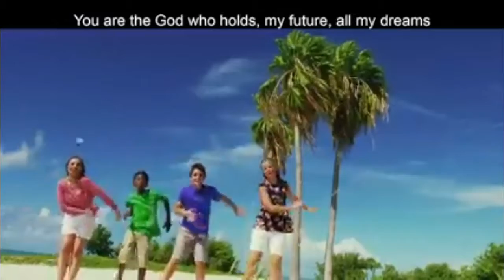4/18 Cornerstone Kid's Church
Cornerstone Kid's Church